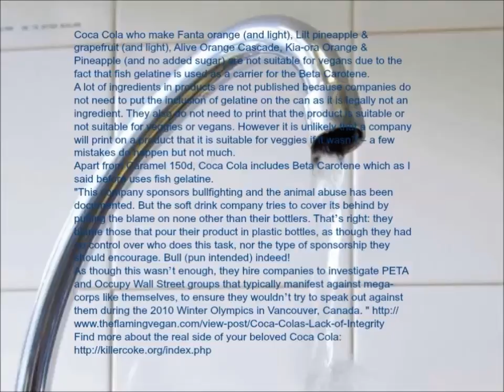Coca Cola and Alcohol are not vegetarian/vegan!